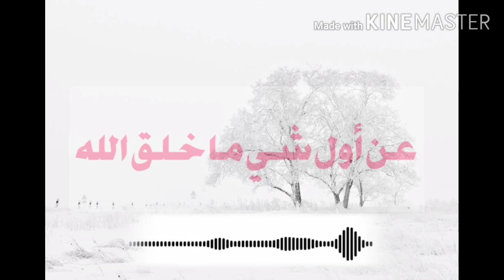الشمائل المحمدية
هذا سيف الصارم الى منكرحديث جابر